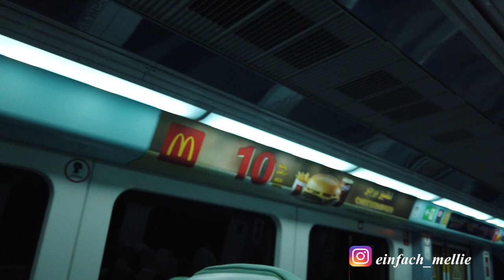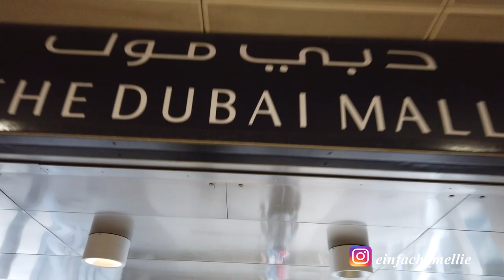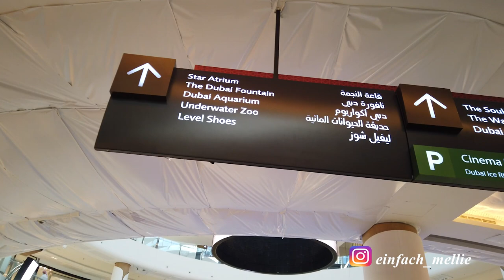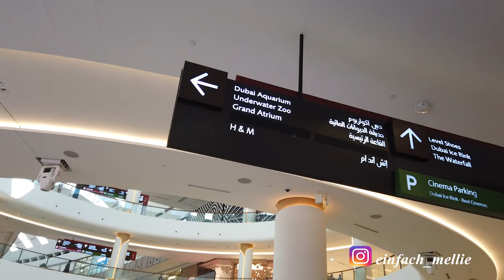Dubai Mall I Mein Schiff 6 I Crew